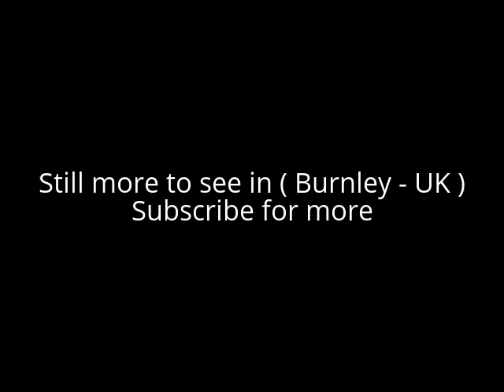Places to see in ( Burnley - UK )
Burnley is a market town in Lancashire, England . Burnley is 21 miles north of Manchester and 20 miles east of Preston, at the confluence of the River Calder and River Brun. The town of Burnley is partially surrounded by countryside to the south and east, with the smaller towns of Padiham and Nelson to the west and north respectively. Burnley has a reputation as a regional centre of excellence for the manufacturing and aerospace industries.

Burnley began to develop in the early medieval period as a number of farming hamlets surrounded by manor houses and royal forests, and has held a market for more than 700 years. During the Industrial Revolution Burnley became one of Lancashire's most prominent mill towns; at its peak it was one of the world's largest producers of cotton cloth, and a major centre of engineering.

Burnley has retained a strong manufacturing sector, and has strong economic links with the cities of Manchester and Leeds, as well as neighbouring towns along the M65 corridor. In 2013, in recognition of its success, Burnley received an Enterprising Britain award from the UK Government, for being the "Most Enterprising Area in the UK". For the first time in more than fifty years, a direct train service now operates between the town's Manchester Road railway station and Manchester's Victoria station, via the newly restored Todmorden Curve, which opened in May 2015.

Areas in the town include: Burnley Wood, Rose Hill, Harle Syke, Haggate, Daneshouse, Stoneyholme, Burnley Lane, Heasandford, Brunshaw, Pike Hill, Gannow, Ightenhill, Whittlefield, Rose Grove, Habergham, and Lowerhouse. Although Reedley is considered to be a suburb of the town, it is actually part of the neighbouring borough of Pendle.

Along the Burnley section of the Leeds and Liverpool Canal are a number of notable features. The 3,675-foot (1,120 m) long and up to 60-foot (18.25 m) high almost perfectly level embankment, known as the Straight Mile . The Weavers' Triangle is an area west of Burnley town centre, consisting mostly of 19th-century industrial buildings, clustered around the Leeds and Liverpool Canal.

The Singing Ringing Tree is a wind powered sound sculpture resembling a tree, set in the landscape of the Pennines, 2 miles (3.2 km) south of Burnley town centre. Towneley Hall was the home of the Towneley family for more than 500 years. Various family members were influential in the scientific, technological and religious developments which took place in the 17th and 18th centuries.

Burnley is served by Junctions 9, 10 and 11 of the M65 motorway, which runs west to Accrington, Blackburn and Preston (where it connects to the M6), and northeast to Nelson and Colne. Rail services to and from Burnley are provided by Northern. The town has four railway stations: Burnley Manchester Road, Burnley Central, Burnley Barracks and Rose Grove.

There are several large parks in the town, including Towneley Park, once the deer park for the 15th century Towneley Hall, and three winners of the Green Flag Award, including Queen's Park, which hosts a summer season of brass band concerts each year, and Thompson Park, which has a boating lake and miniature railway. On the outskirts of the town there are galleries in two stately homes, the Burnley council-owned Towneley Hall and Gawthorpe Hall in Padiham.

( Burnley - UK ) is well know as a tourist destination because of the variety of places you can enjoy while you are visiting the city of Burnley . Through a series of videos we will try to show you recommended places to visit in Burnley - UK